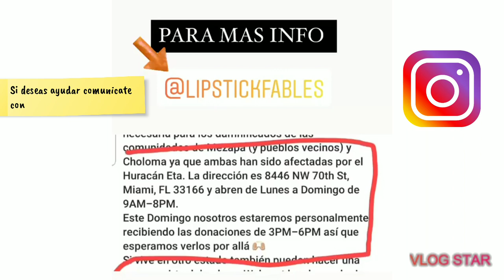🔴 Algunos vídeos de la terrible situación que está pasando en Honduras por el Huracán Eta